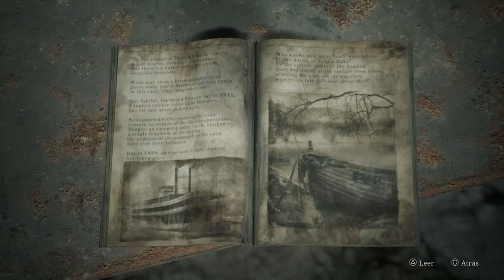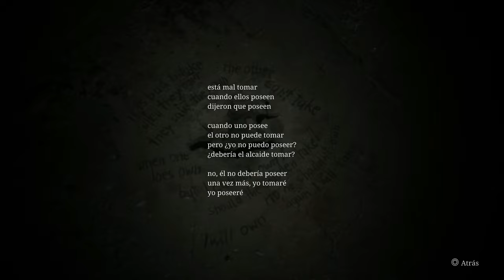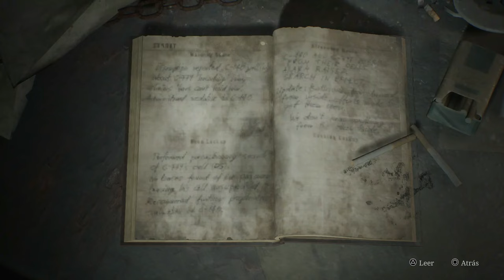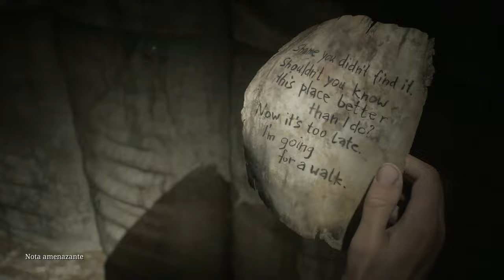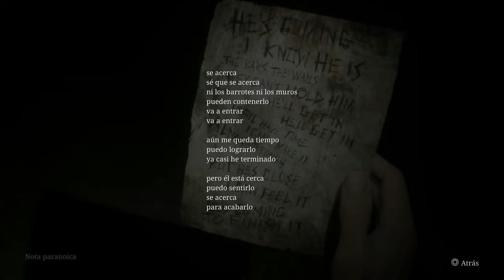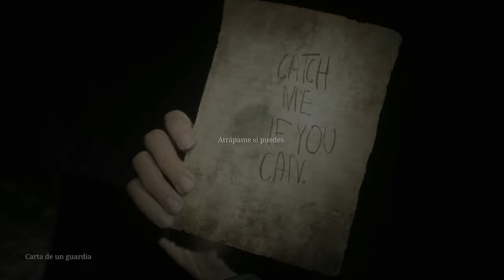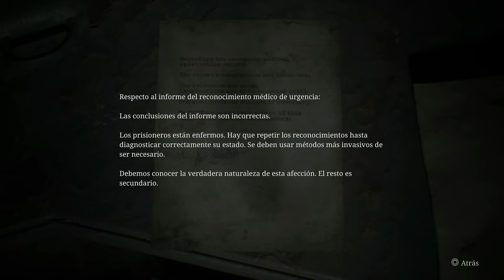Silent Hill 2 Remake “Modo Rendimiento” (Gameplay Español, Ps5) Capitulo 13 Carcel de Toluca -2-